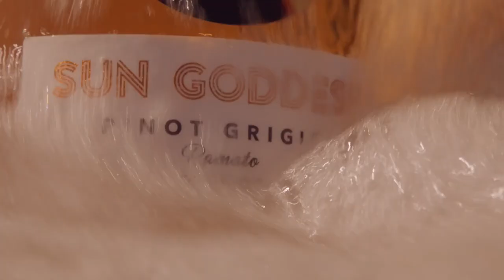Mary J. Blige Sun Goddess Wines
Join Mary J. Blige for a sip of sunshine with her Sun Goddess Wines.
You can now order Sun Goddess wines straight to your door

Music used with permission by Mary J. Blige
Pick Me Up by Mary J. Blige